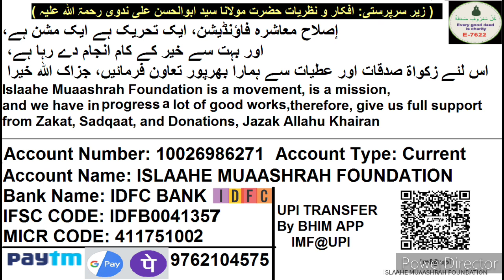Hijab Is Not Any Obstacle Between You and Your Progress | By Siddiqa Huzefa Taibani Mumbai